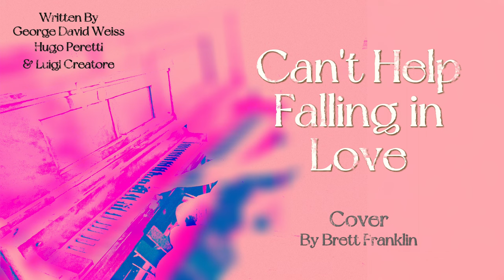Can't Help Falling In Love (Cover)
Can't Help Falling In Love - Written By George David Weiss, Hugo Peretti & Luigi Creatore
Cover By Brett Franklin
I hope you liked the cover - let me know if there are any other songs I should cover!!

Like my Facebook page: @BrettFranklinMusic